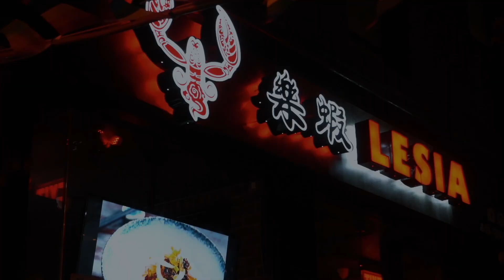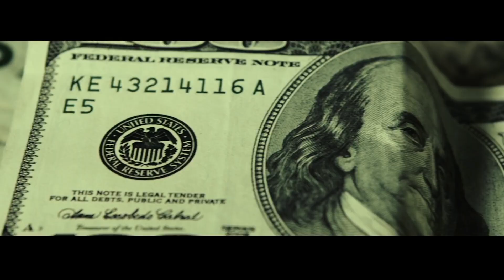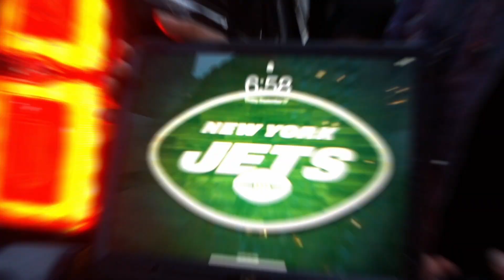Troy Money - We On Millions (Official Music Video)